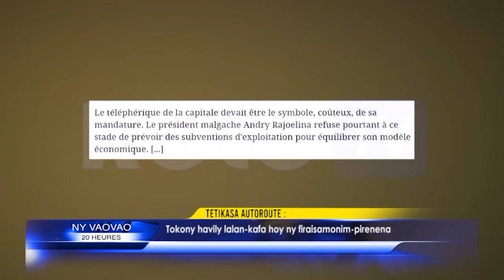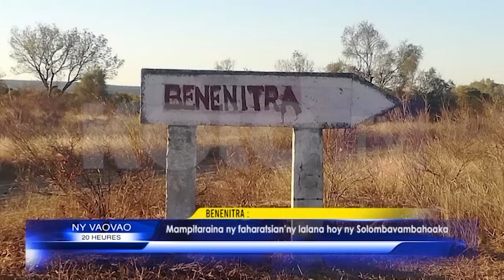NY VAOVAO DU 13 JUILLET 2024 BY KOLO TV